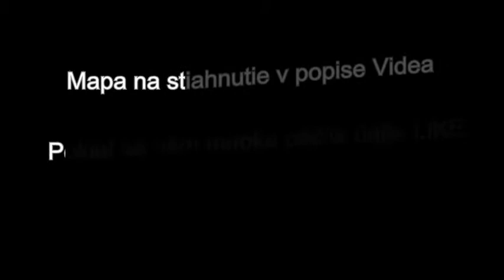Minecraft - Mapka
Jedna mapka čo som vytvoril.